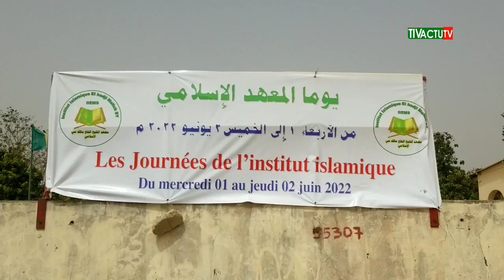Don de sang Dr Sakho salut le geste de l'Institut Islamique Seydil Hadji Malick Sy de Tivaouane